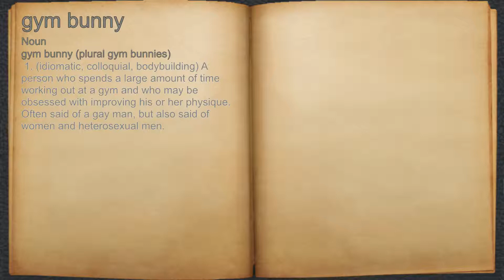What does gym bunny mean?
A spoken definition of gym bunny.

Intro Sound:
Typewriter - Tamskp